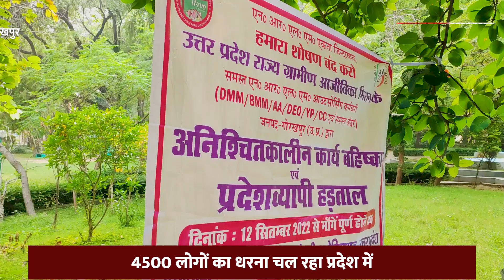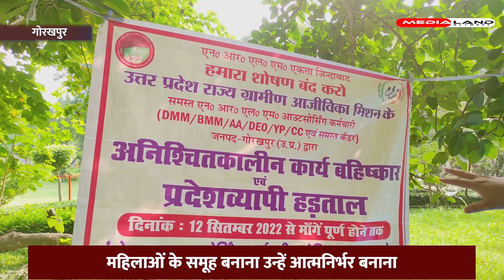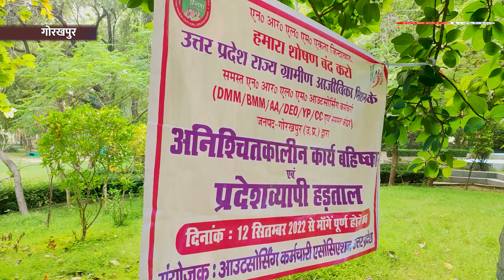राष्ट्रीय ग्रामीण आजीविका मिशन के कर्मचारियों ने कहा कि सरकार ने हमें धोखा दिया है।UP Latest News